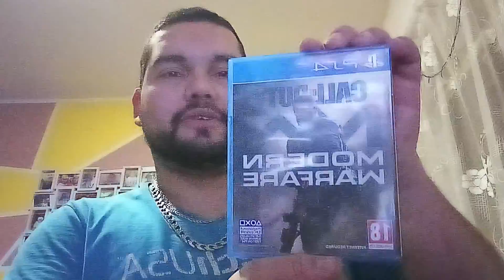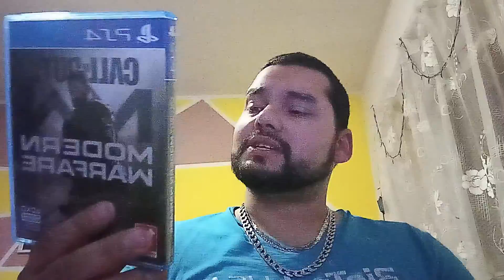Call of duty Modern Warfare PS4 konečně je to tady...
Dlouho jsem tuhle hru chtěl pařit a nakonec jsem byl donucen jsi ji zakoupit ale rozhodně toho nelituji bude to nářez pecka paráda tak přijďte na stream zat čau ahoj měj tě s fajn a myslete pozitivně.